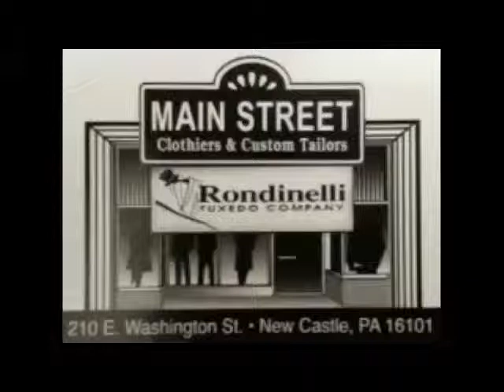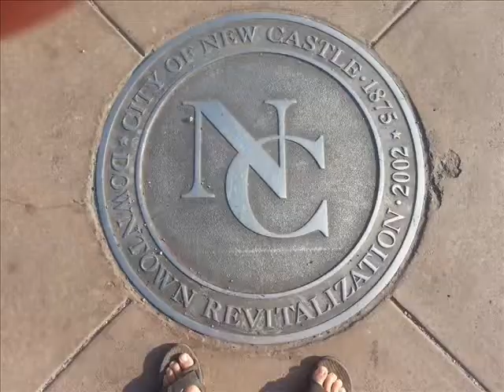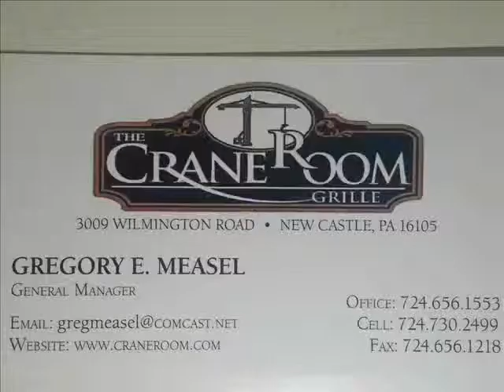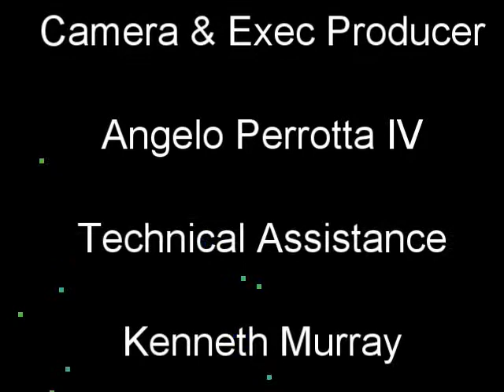NCTV45’s Washington Outsider Supportive Vs Sabotage with Matthew Geiger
NCTV45&rsquo;s Washington Outsider
Supportive Vs Sabotage
with Matthew Geiger